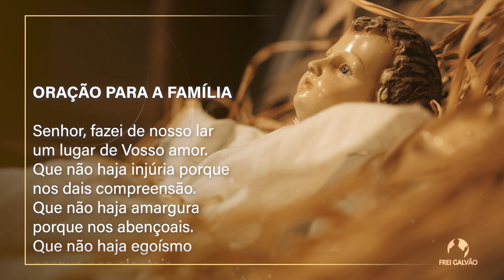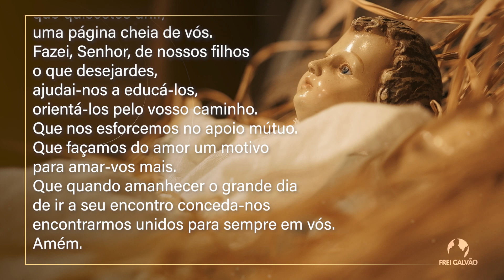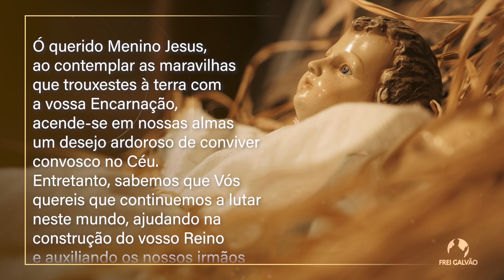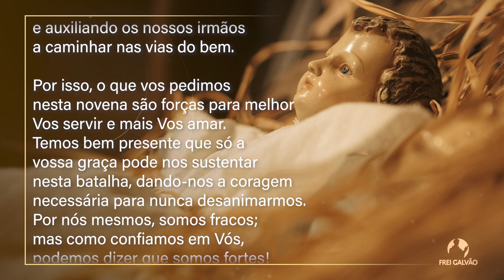5° dia da Novena de Natal 2022: “A Festa de Deus” - Santuário Frei Galvão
“Não pode haver tristeza quando nasce a vida”.

O nascimento de Deus e tudo o que decorreu dessa vida, não foi uma encenação da parte de Deus. Ele verdadeiramente fez-se pessoa. Nasceu a vida e com ela a alegria do viver. Foi o choro da criança das palhas de Belém que acordou a humanidade de um profundo sono. Não há mais tristeza. Nasceu o motivo de nossos risos, Jesus Cristo.

Celebremos a Festa de Deus!